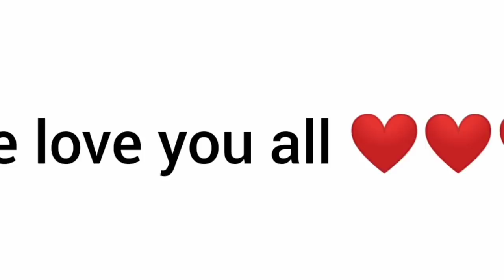Dathehlut duh ha phi - Ep 735- Full Episode - 8th December , 2020.